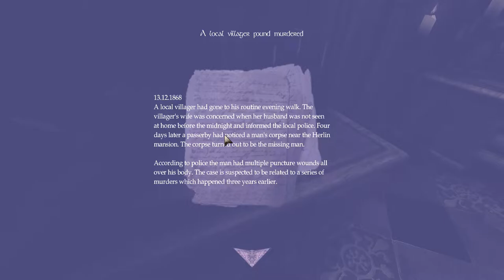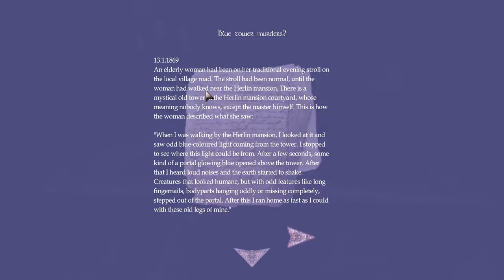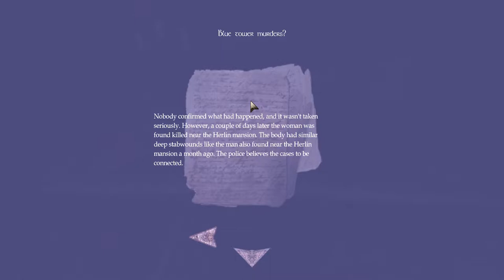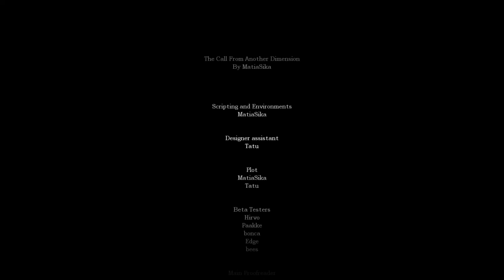Amnesia: The Call From Another Dimension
Playthrough of the Amnesia Custom Story "The Call From Another Dimension".